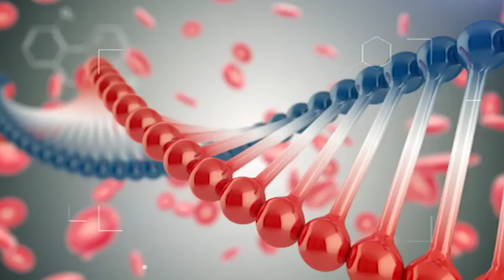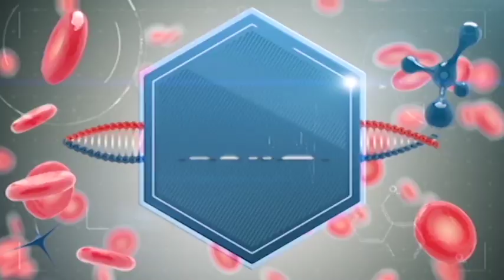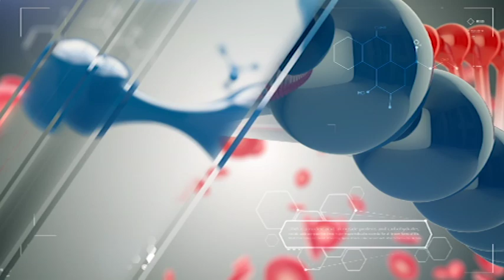ՇՏԱՊ ՕԳՆՈՒԹՅՈՒՆ 26.02.2016 Նեւրոզներ. հոգեբանության եւ հոգեբուժության սահմանին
Հյուրը՝ հոգեբան Դավիթ Գեւորգյան
Թեման՝ նեւրոսզների հոգեբանական ասպեկտները